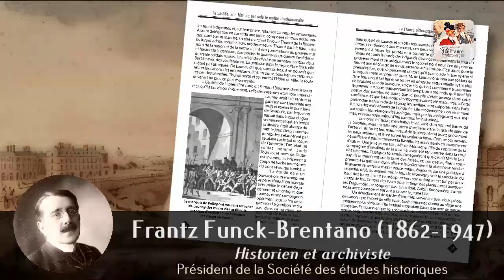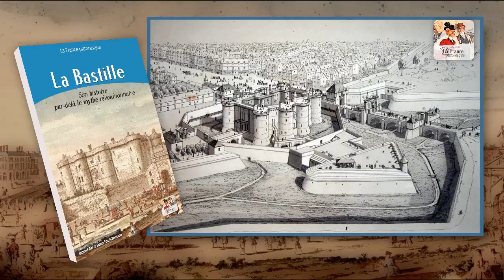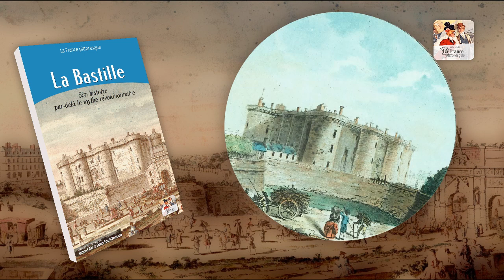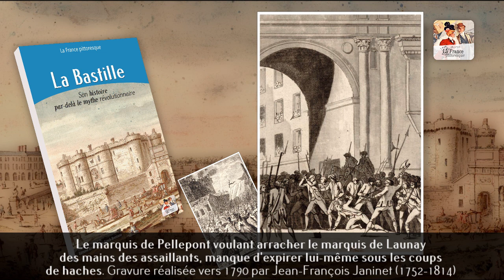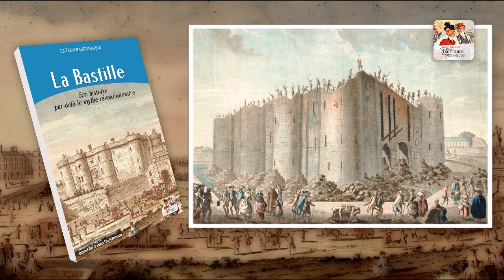La Bastille. Son histoire par-delà le mythe révolutionnaire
Embastillé ! Synonyme, pour qui apprend naïvement l’histoire de la Révolution dite française dans Louis Blanc ou Jules Michelet, d’une implacable sentence administrée jusqu’à l’excès par un Ancien Régime dont la prétendue tyrannie couvre depuis deux cents ans les manuels scolaires, ce mot continue, au XXIe siècle, de véhiculer, en dépit de minutieux travaux menés dès le XIXe, l’idée de conditions de vie particulièrement abjectes pour les « hôtes » malgré eux d’une forteresse devenue prison et symbolisant à elle seule la notion erronée et galvaudée d’arbitraire royal...

Car s’ « il a fallu plus de temps pour démolir la légende de la prise de la Bastille que pour prendre la Bastille elle-même », comme l’écrit Biré qui, en 1893, se pique de rétablir une vérité que fables et mensonges révolutionnaires attachés au 14 juillet 1789 ont dévoyée, le travestissement de la réalité va bien au-delà. Non contents de présenter cette opération, pourtant effectuée sous les cris de Vive le Roi ! et qualifiée par Fournel d’épopée burlesque, comme une conquête de haute lutte, les faussaires de l’Histoire et autres chantres d’un bouleversement qui ne fut ni initié ni voulu par le peuple, poussèrent plus loin la vilenie : évoquant la Bastille, Louis Blanc met par exemple sous les yeux de ses lecteurs « des cages de fer, rappelant le Plessis-les-Tours et les tortures du cardinal de La Ballue !... des cachots souterrains, affreux repaires de crapauds, de lézards, de rats monstrueux, d’araignées... dont tout l’ameublement consiste en une énorme pierre, recouverte d’un peu de paille ; où le prisonnier respire un air empesté !...  »

Or, tant les récits laissés par de célèbres prisonniers, que les archives de la non moins célèbre prison un temps égarées et retrouvées en 1840, nous apprennent sans la moindre équivoque combien le quotidien des embastillés, présenté au mieux comme austère, au pire comme effroyable, fut au contraire placé sous le signe de toutes les prévenances, et que le lieu n’accueillit pas un flot ininterrompu de pensionnaires. Ainsi, quid de la bibliothèque fondée vers le commencement du XVIIe siècle par l’un d’eux au sein même de la prison et à l’usage de ses compagnons de captivité ? Quid du témoignage de Marguerite de Launay, impliquée dans le complot de 1718 visant à élever le roi d’Espagne au trône de France, et qui, emprisonnée, racontera plus tard que son séjour fut le meilleur temps de sa vie ? Quid des valets de chambre mis par l’État à la disposition des prisonniers ? Quid du soin pris à ne point séparer les membres d’une même famille, afin de leur éviter une délétère solitude ? Quid des animaux de tout genre tels chats et oiseaux, que les détenus pouvaient amener dans leurs chambres et nourrir à loisir ?

Sait-on seulement que les archives de la Bastille fournissent par ailleurs nombre de récits de prisonniers se louant des magistrats qui, au cours de visites fréquentes, adressaient aux ministres de Paris des rapports motivés ? Sait-on également que lorsqu’une détention était reconnue injuste, la victime en était indemnisée ? Sait-on encore que sous Louis XIV il n’y entrait pas plus de 30 prisonniers en moyenne par année, leur captivité étant, de surcroît, très souvent de courte durée ; que durant tout le règne de Louis XVI la Bastille, qui pouvait contenir 42 détenus logés séparément, ne reçut que 240 prisonniers, soit une moyenne de 16 par an ? Sait-on enfin que le démantèlement de cette prison, dont les Révolutionnaires s’enorgueillirent, avait été décidé, comme l’attestent des estampes du temps, par le pouvoir royal avant même ces événements, et aurait été accompli administrativement si la Révolution n’eût éclaté ?

Exhumant les résultats d’investigations que l’émérite historien Frantz Funck-Brentano, nommé en 1885 conservateur à la Bibliothèque de l’Arsenal et élu à l’Académie des sciences morales et politiques en 1928, publia pour la première fois en 1898, cet ouvrage vous convie à la visite des coulisses d’une prison cristallisant nombre de légendes destinées à conforter la méconnaissance d’un peuple de sa véritable Histoire.